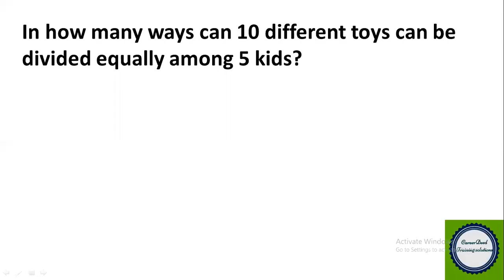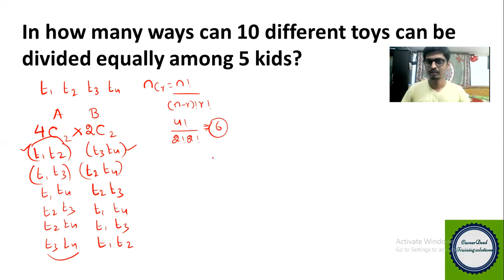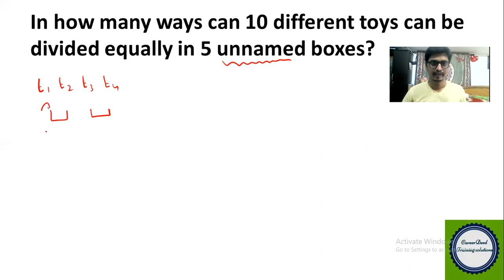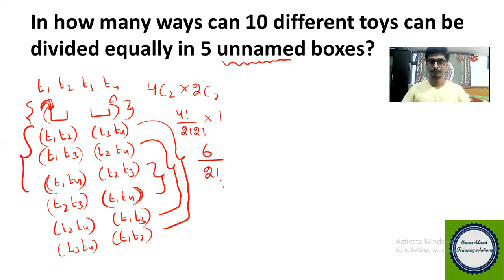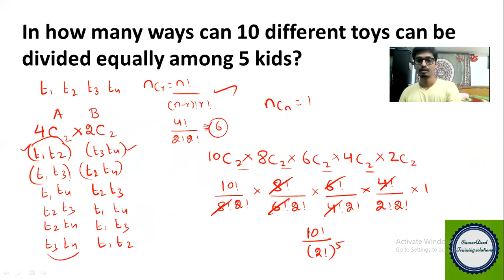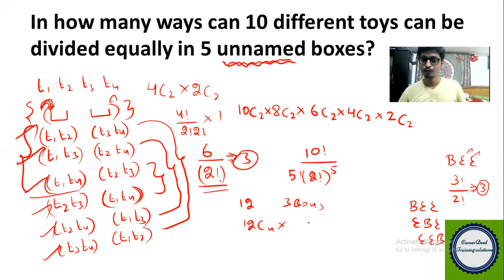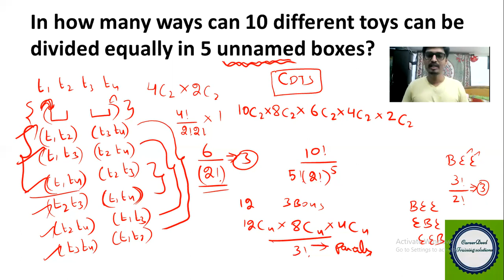Permutation Combination| Combination Difficult Problem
In how many ways can 10 different toys can be divided equally among 5 kids?
In how many ways can 10 different toys can be divided equally in 5 unnamed boxes?

Happy Learning!!!